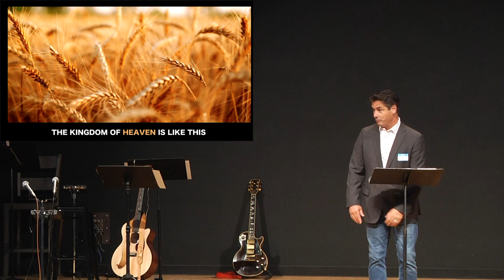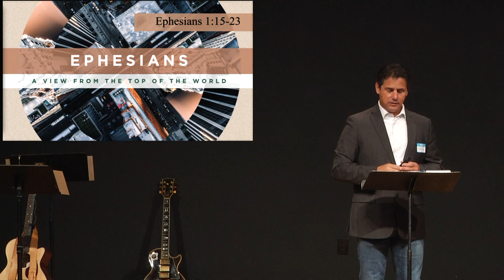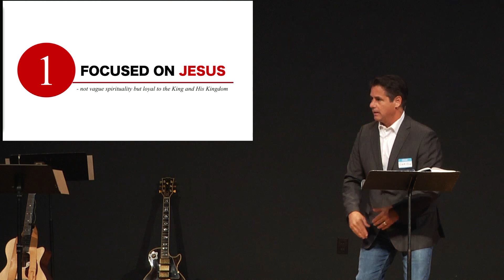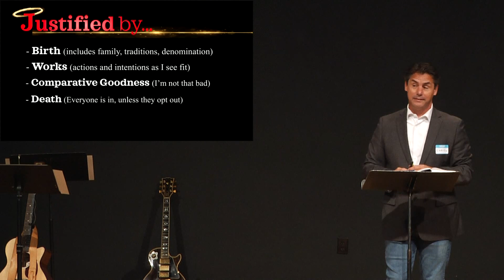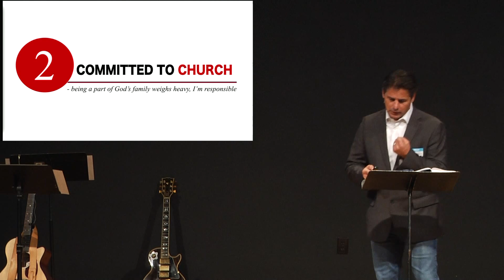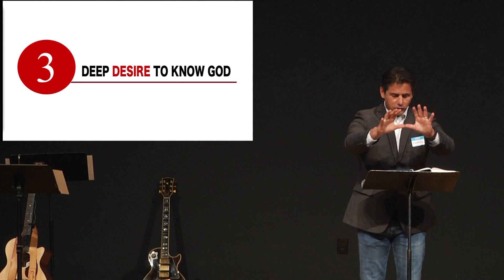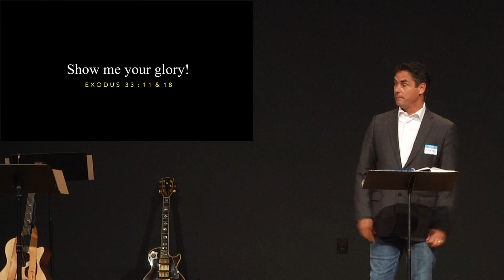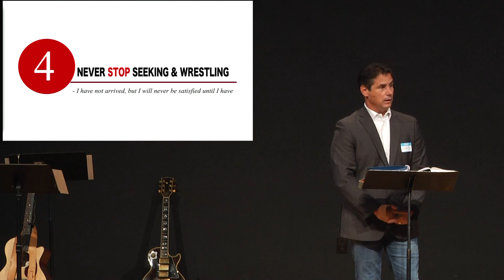How You Know